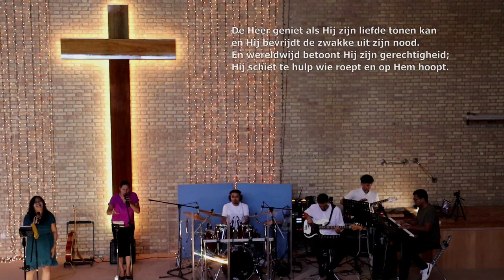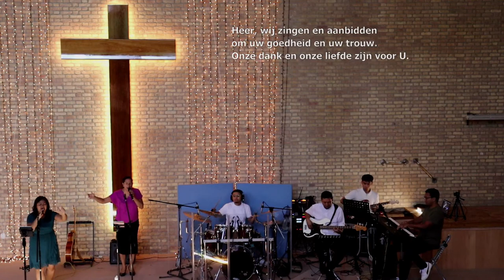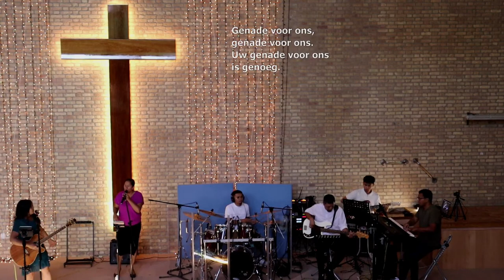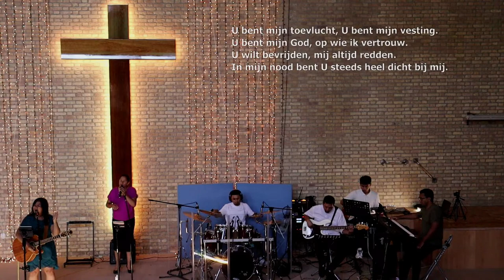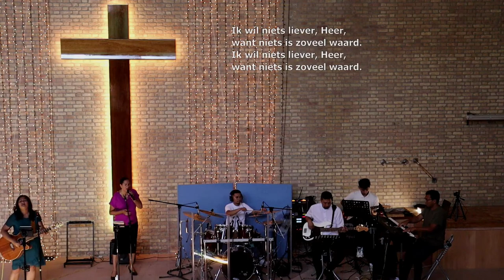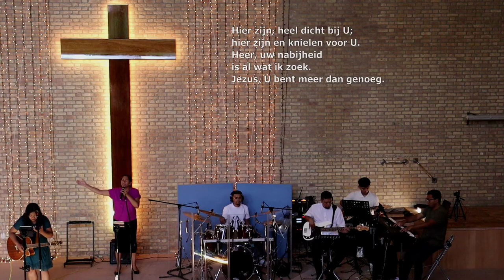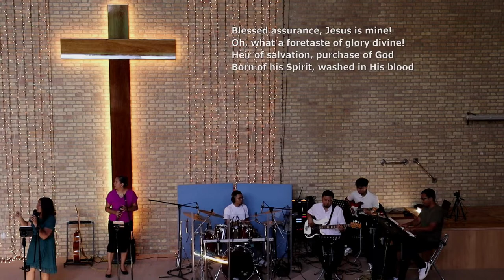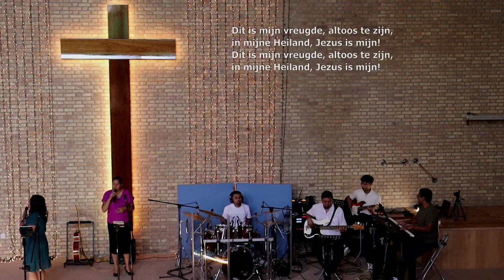Barmhartigheid - Br. Martijn Middelkamp - 10/09/2023